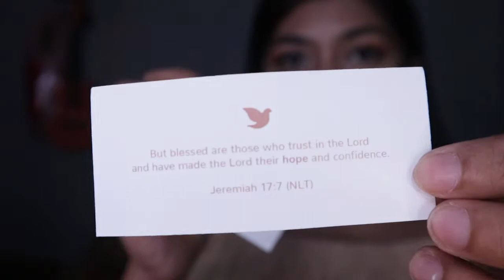GIVEAWAY TIME! HAPPY HUES HAPPY YOU REVIEW || BODEGERACOLLECTIONS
This your chance to WIN 3 Lippies from Happy Hues Happy you and we will have 3 winners for this raffle!

Mechanics for joining:
3. Tag Sarjae Vlog FB page on the video you share so we can count your entry. 1 share is = to 1 entry. You can share as many as you like so you'll have more chances of winning.
4. Comment done in the comment section to validate your entry.

GOOD LUCK!!

Shopee store: Shopee.Ph/jocelle0902

Spread LOVE people and stay HAPPY!!